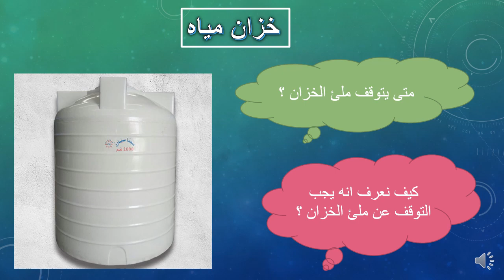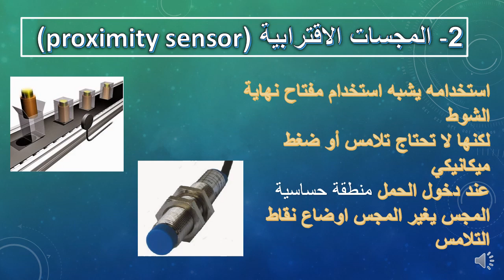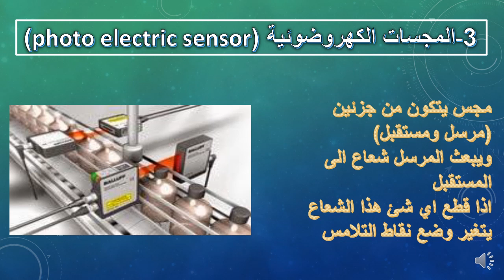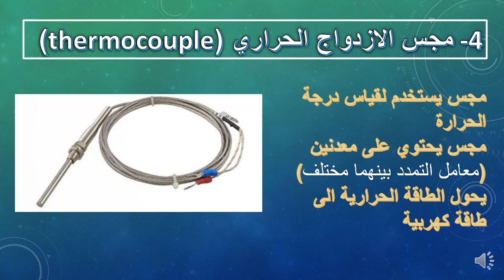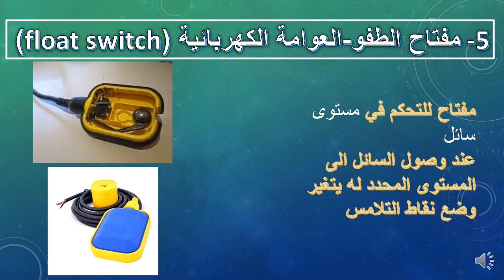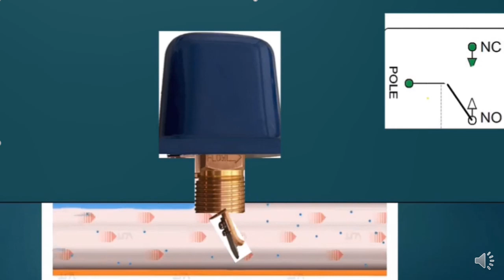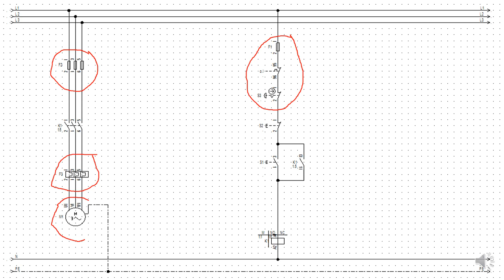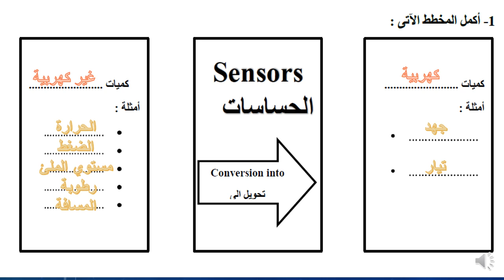Assiut_ITEC_EL_TSS_M03_1st_Sensors